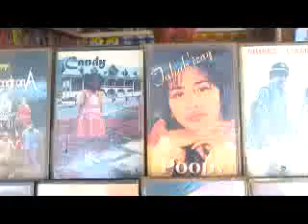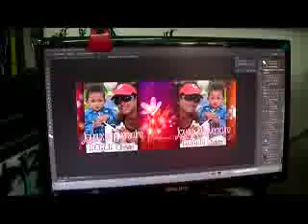viva madagascar journal vm 13 12 14